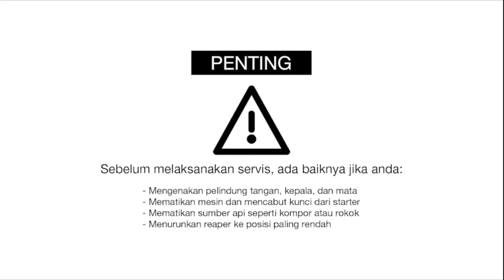Titik Oles Gemuk di Mesin Panen KUBOTA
Bosqu, sudah tahu kan, bahwa pemberian grease atau gemuk pada bagian-bagian mesin panen KUBOTA itu wajib hukumnya? Gunanya, menjaga agar mesin tidak cepat rusak dan bisa tahan lebih lama.

Nah, dimana saja sih titik pemberian grease tersebut? Nonton videonya ya!